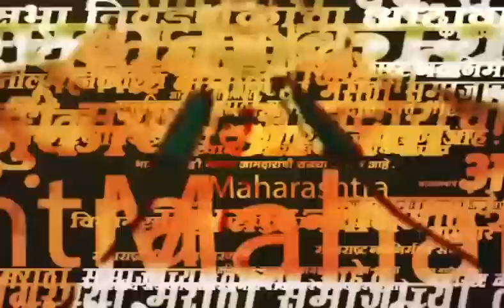Ambadas Danve News | उद्धव ठाकरे पंतप्रधान होणार?अंबादास दानवेंच मोठ विधान!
Ambadas Danve News | उद्धव ठाकरे पंतप्रधान होणार?अंबादास दानवेंच मोठ विधान!Disclaimer - The content shown in this video is for news, information and educational purposes only and is not intended towards causing any form of harm to any person or community.